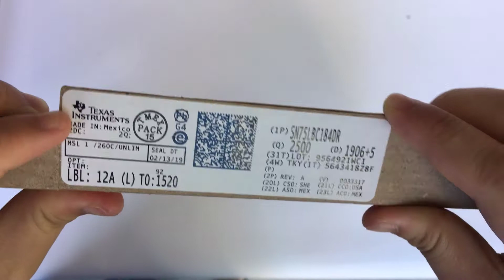Texas Instruments Transceivers ICs SN75LBC184DR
for further details. You can also request a quote online.
The SN75LBC184 and SN65LBC184 devices are differential data line transceivers in the trade-standard footprint of the SN75176 with built-in protection against high-energy noise transients. This feature provides a substantial increase in reliability for better immunity to noise transients coupled to the data cable over most existing devices. Use of these circuits provides a reliable low-cost direct-coupled (with no isolation transformer) data line interface without requiring any external components.
Established in Hong Kong, Kowloon in 2003, One River Electronics Limited has been selling ICs like SN75LBC184DR since that time. Our company specializes in selling electronic components from various manufacturers for a whole range of industrial applications.